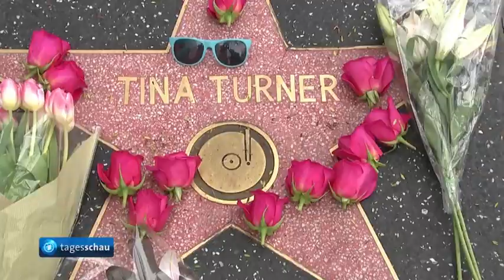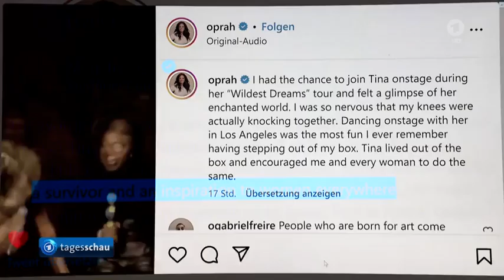Weltweit Trauer um Tina Turner: Sängerin gestern im Alter von 83 Jahren gestorben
Schon zu Lebzeiten war sie eine Ikone: Mit ihrer gewaltigen Stimme, die das Magazin "Rolling Stone" als eine der "größten aller Zeiten" lobte, und energetischen Shows prägte Tina Turner die Musikbranche.

Trauer um Tina Turner "Eine der größten Stimmen aller Zeiten"